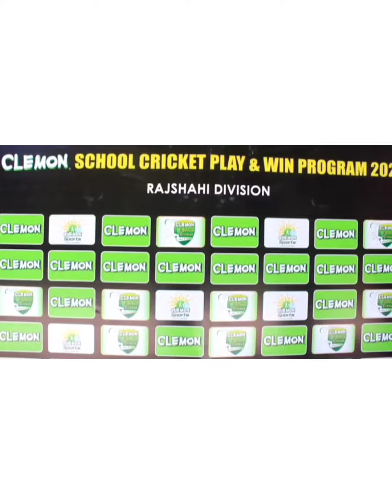Clemon School Cricket Program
ওমর কিন্ডারগার্টেন স্কুল এন্ড ওমর গার্টেন একাডেমি'র মাঠে আকিজ ফুড এন্ড বেভারেজ লিমিটেড কর্তৃক ক্লেমন স্কুল ক্রিকেট প্লে & উইন প্রোগ্রাম ২০২২ অনুষ্ঠিত হয়। উক্ত খেলায় আমাদের শিক্ষার্থীরা আনন্দের সাথে অংশগ্রহণ করে এবং বিজয়ী হয়ে বিভিন্ন ধরনের পুরস্কার অর্জন করে।